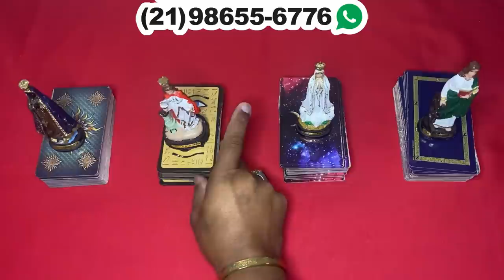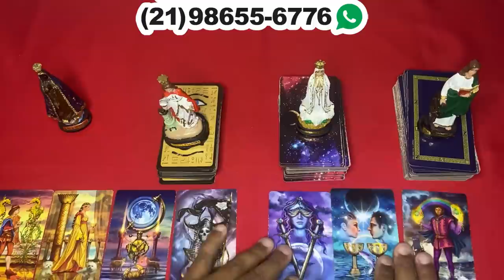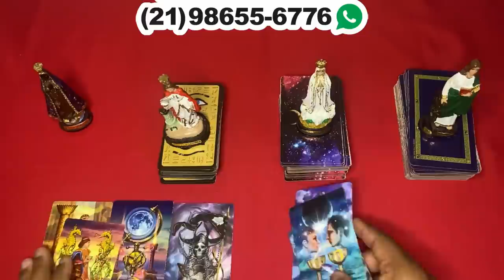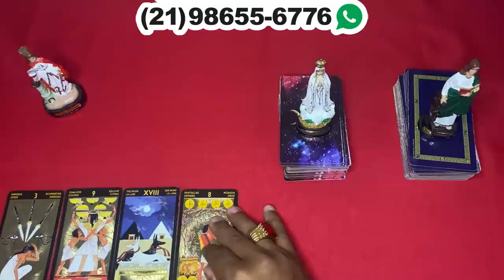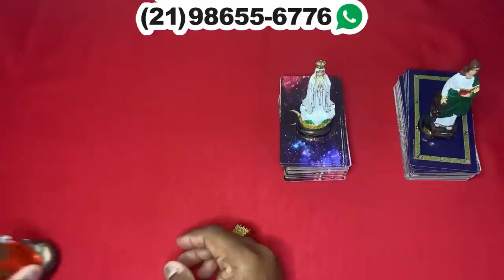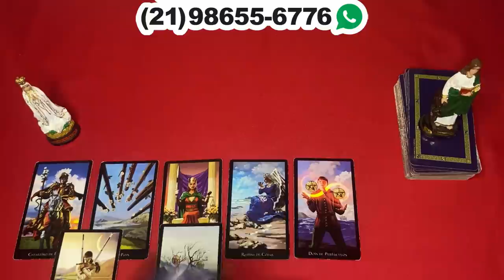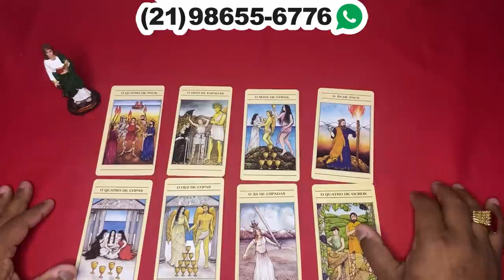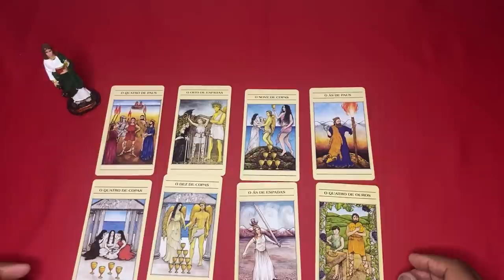❤️✨️ REVELAÇÃO URGENTE DO TAROT DO AMOR ✨️❤️ SOBRE SUA VIDA AMOROSA❤️ | Tarot Responde